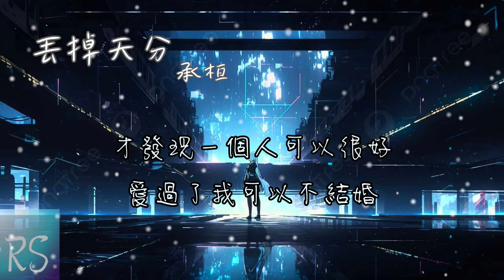承桓 - 丟掉天分【後來我沒有等過誰到夜深 不想把你留的陰影 給下一個人】(動態歌詞)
演唱 : 承桓
作詞 : 韓聖 作曲 : 承桓
編曲 : 白貓警長
混音 : 承桓 和聲 : 承桓
企劃 : 葵Aria OP : 大樂無疆

收拾了一整天
床也寬了半面
終於沒有衣服
隨意丟在沙發上面

發呆在衛生間
落單的牙刷低頭看我抽煙
想起從前的心心念念

在等份快遞簽
分割好這些年
黑白字裡行間
看誰會比誰可憐

她說不用見面過了
我們現在關係的上限
也別說抱歉
同類遍地可見

後來我丟掉取悅你的天分
但這件事我曾比誰都認真
不談後悔因為我
不曾虧欠
不糾纏我選擇更體面

後來我沒有等過誰到夜深
不想把你留的陰影
給下一個人
才發現一個人可以很好
愛過了我可以不結婚

收拾了一整天
床也寬了半面
終於沒有衣服

在等份快遞簽
分割好這些年
黑白字裡行間
看誰會比誰可憐

也別說抱歉
同類遍地可見

不談後悔因為我
不曾虧欠